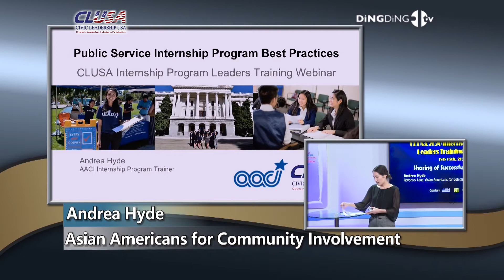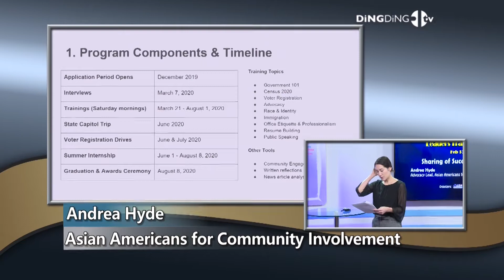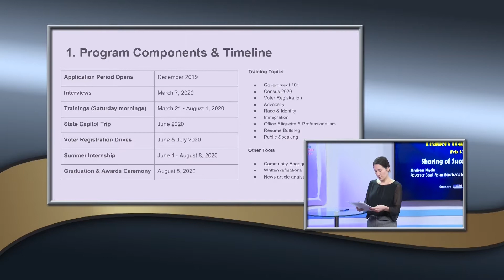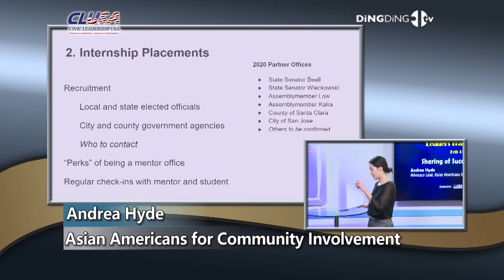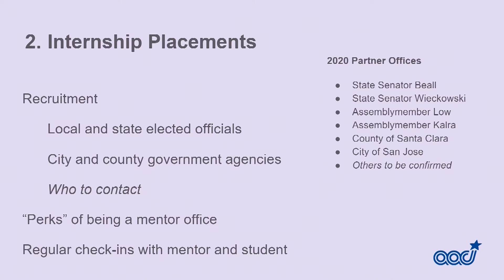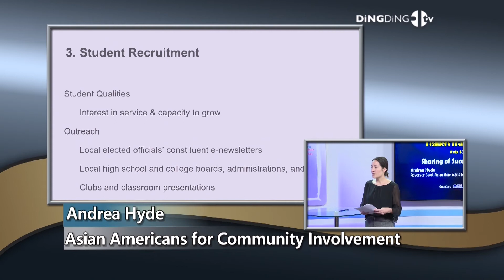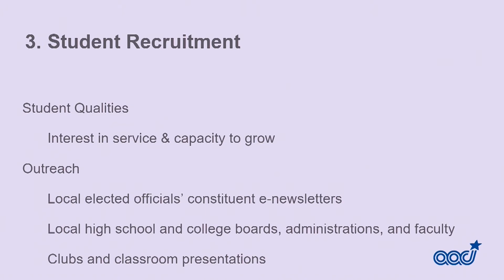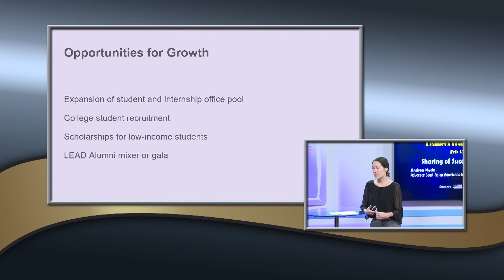Sharing of Successful Experiences by AACI Andrea Hyde